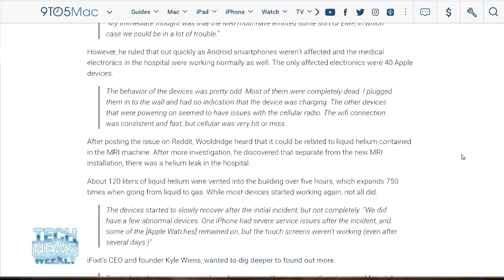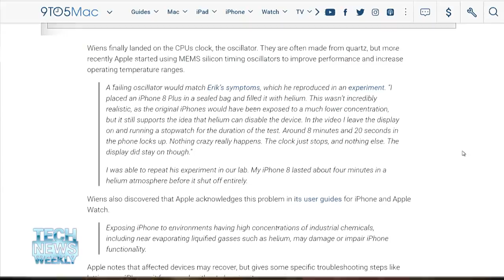iPhones Hate Helium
Jason Howell and Megan Morrone discuss this week's news that Systems Specialist, Erik Wooldridge noticed that helium was disabling iPhones and Apple Watches at a hospital near Chicago. He posted on Reddit and determined that the iOS devices failed because of a liquid helium leak from their MRI machines. Apple is aware of the problem and states in its user guide that "Exposing iPhone to environments having high concentrations of industrial chemicals, including near evaporating liquified gasses such as helium, may damage or impair iPhone functionality." It will also make Siri talk in a very high voice.